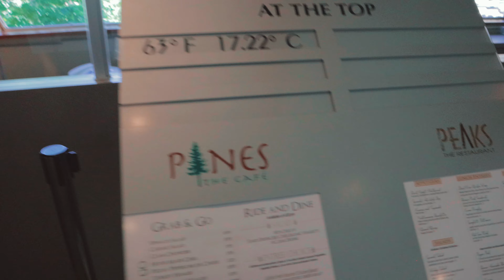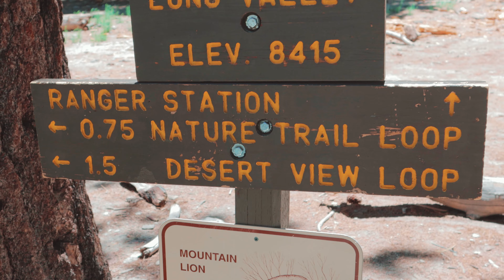ВЗЛЕТАЕМ НАД ПРОПАСТЬЮ, САМАЯ ДЛИННАЯ КАНАТНАЯ ДОРОГА В США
📷 ▶ Мой канал с 4k красивыми видами природы, животных и расслабляющей музыкой "Beautiful Video Ambience" :